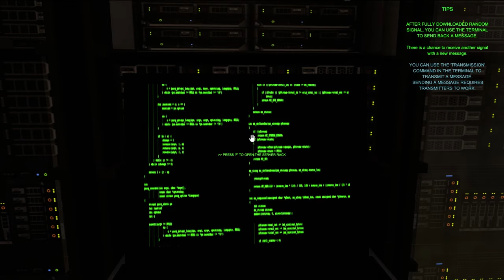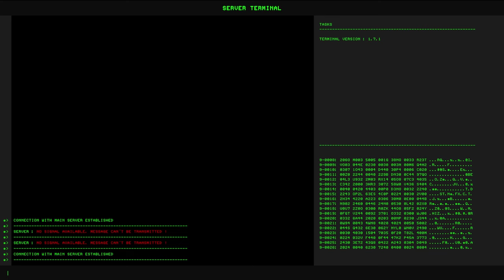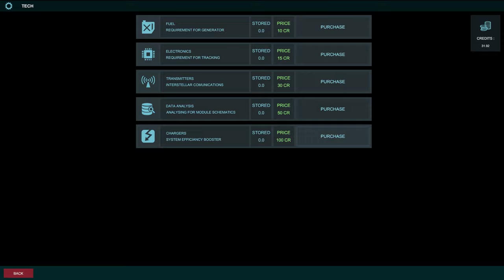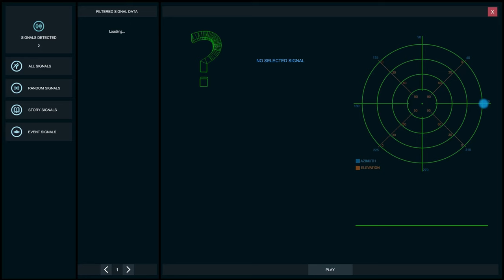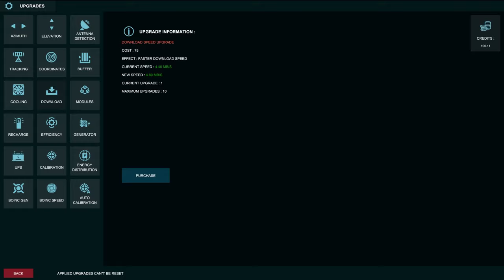UFO IN THE SKY?! | SIGNAL SIMULATOR GAMEPLAY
Take the role of a scientist to find an extraterrestrial signal. 💥 Full Series Playlist 🔴 More Let's Play Series 🔴

Currently don't stream very often but working on a schedule!

🕹️ Welcome to our Commentary Playthrough Series on the Game that is called Signal Simulator. In this Let's Play of Signal Simulator we will explore all the signals we can find and upgrade our equipment as much as possible whilst keeping on the look out for any Easter eggs and Alien we can find.

• Information about Signal Simulator

Take the role of a scientist to find an extraterrestrial signal .Control massive Radio Antennas by using interactive control in your Observatory. Detect , download and decode unknown or story telling signals. Manage and Maintain an electrical system to improve your systems and make it more efficient. Detect more signals, earn credits and upgrade your systems to improve their performance.

UFO IN TEHE SKY?! | SIGNAL SIMULATOR GAMEPLAY